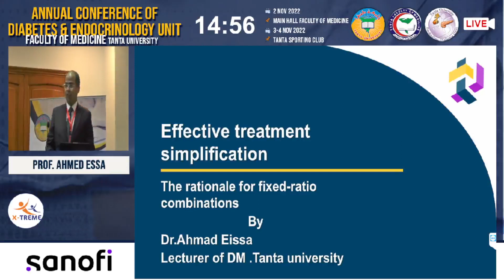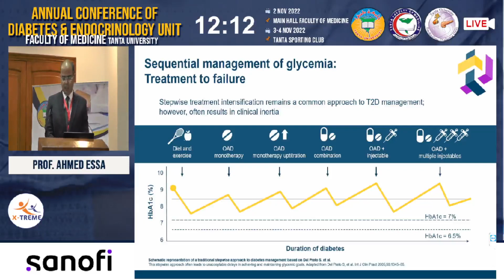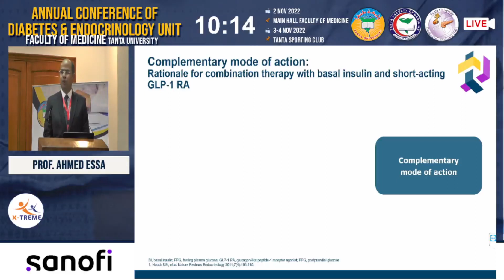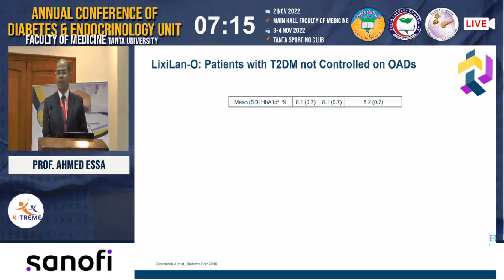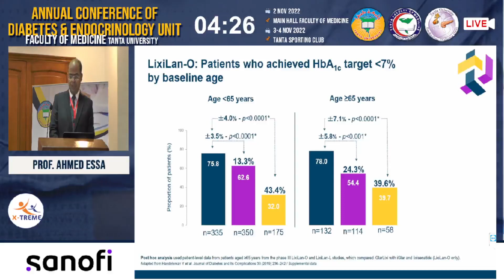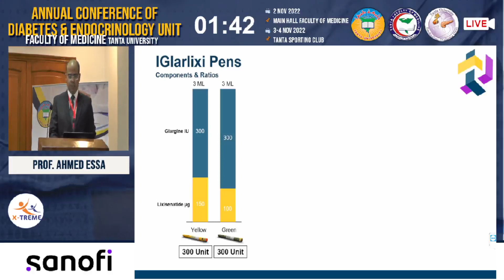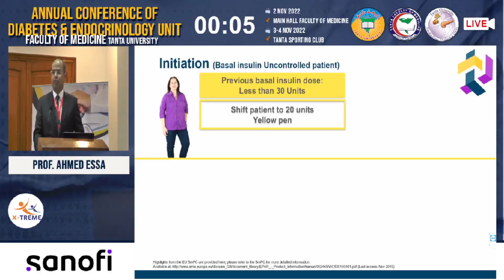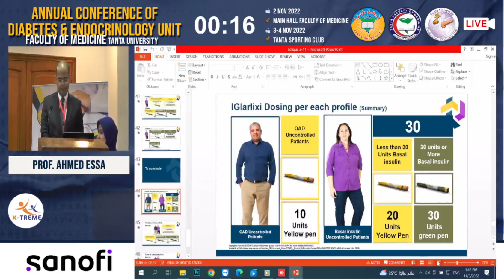Prof. Ahmed Essa - Role of Iglarlixi in managmanet of OAD uncontrolled patients (power of 2)